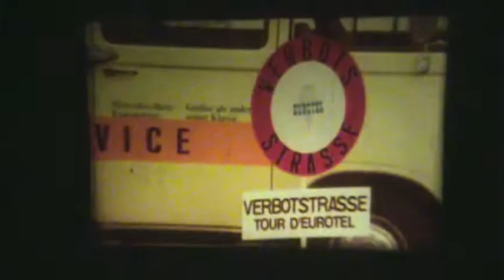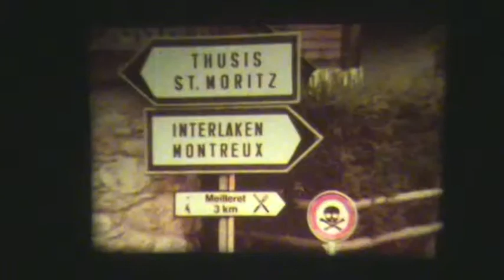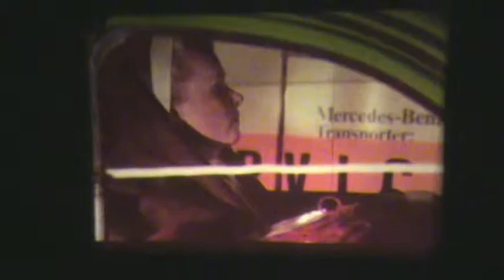Das verrückteste Auto der Welt - Der Käfer und die Pilleente - Super 8mm part 1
Das verrückteste Auto der Welt
aka: Superbug, the Craziest Car in the World
14 March 1975 (West Germany)

Starring:

* Rudolf Zehetgruber  -  Jimmy Bondi (as Robert Mark)

* Salvatore Borghese -  Aldo Regozzani

*  Kathrin Oginski -  Schwester Johanna